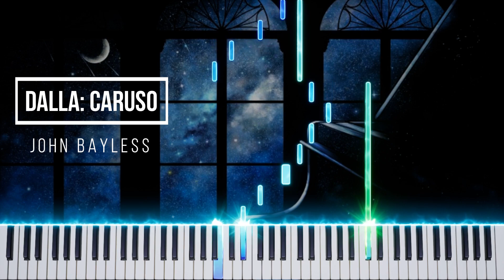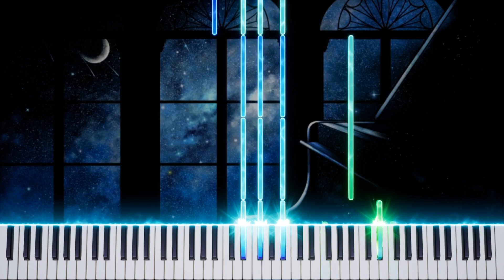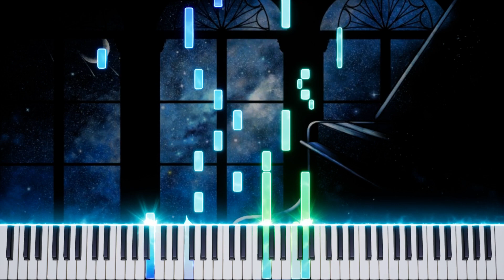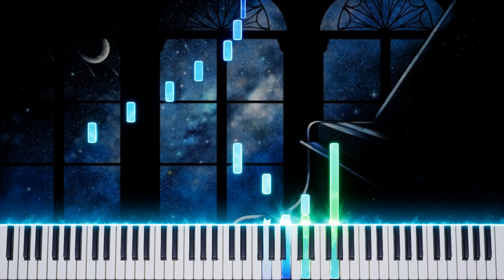Dalla: Caruso (John Bayless) - Piano Tutorial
Dalla: Caruso (As played by John Bayless) - Piano Tutorial.